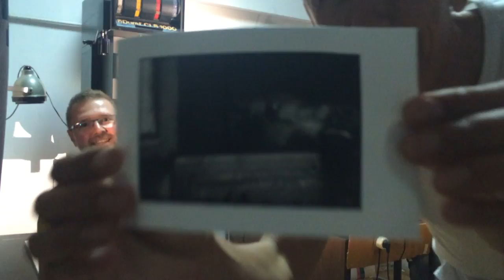Фототрёп ТВ #5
Участники: Юрий Милосердов, Анзор Бухарский, Павел Косенко.

Концепция: наша телепередача снимается на айфон, одним дублем, одним кадром, без подготовки, без режиссуры, без сценария. А выпуск мы сами смотрим впервые только после его публикации.